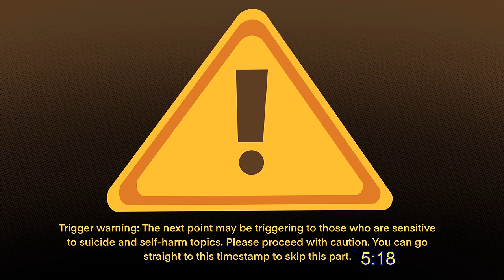Undiagnosed ADHD in Women (The Invisible Struggle)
Have you ever felt like you're constantly juggling a million things, struggling to focus, and experiencing a whirlwind of emotions without understanding why? Well, you're not alone! In today's eye-opening video, we're delving into a topic that often goes unnoticed: Undiagnosed ADHD in Women (The Invisible Struggle).

It's time to break the stigma and create a supportive community where every voice is heard and understood.

Remember, your experiences are valid, and your journey matters. By raising awareness and fostering empathy, we can make strides toward a more inclusive and compassionate world.

Writer: Chamae Quiachon
Editor: Caitlin McColl
Script Manager: Kelly Soong

REFERENCES

ADDitude Editors. (2022, November 17). The Best Web Resources for Women with ADHD. ADDitude.

Bradley, C. (2021). “Dopamine” vs. “Serotonin”: The Difference Between These Happy Hormones. In Dictionary.com.

Brodey, D. (2022, June 27). ADHD in Women: Surprising Differences, Big Impact. PSYCOM.

CHADD. (2022, March 18). An Introduction to ADHD in Women and Girls.

Child Mind Institute. (2012, August 16). ADHD Puts Girls at Higher Risk for Self-Harm, Suicide Attempts.

Gender Identity & Roles | Feminine Traits & Stereotypes. (n.d.). Planned Parenthood.

Holland, K. (2018, July 24). ADHD by the Numbers: Facts, Statistics, and You. Healthline.

Kok, F., Groen, Y., Fuermaier, A., & Tucha, O. (2020, September 18). The female side of pharmacotherapy for ADHD—A systematic literature review. PLOS ONE.

Low, K. (2022, July 28). Signs and Symptoms of ADHD in Women. Verywell Mind.

McCarthy, L. F., & Novotni, M., PhD. (2022, November 17). Women, Hormones, and ADHD. ADDitude.

Meikle, K. (n.d.). Overworking Effects on Physical and Mental Health. Passport Health USA.

O’Grady, S., & Hinshaw, S. (2021, January). Long-term outcomes of females with ADHD: increased risk for self-harm. NIH.

O’Grady, S. M., & Hinshaw, S. (2020, October 6). Long-term outcomes of females with attention-deficit hyperactivity disorder: increased risk for self-harm | The British Journal of Psychiatry. Cambridge Core.

Owens, E., Zalecki, C., & Hinshaw, S. (2016, October). 7 The Berkeley Girls with ADHD Longitudinal Study. OXFORD Academic.

Owens, E., Zalecki, C., & Hinshaw, S. (2017). The Berkeley Girls with ADHD Longitudinal Study. APA PsycNet.

Pacific Neuropsychiatric Specialists. (2022, September 9). Female ADHD Test: Symptoms Checklist for Women.

Polanczyk, G., de Lima, M., Horta, B., Biederman, J., & Rohde, L. (2007, June 1). Psychiatry Online. The American Journal of Psychiatry.